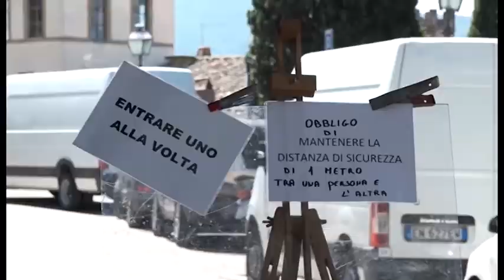Arezzo. La Fiera Antiquaria resta al Prato anche a luglio